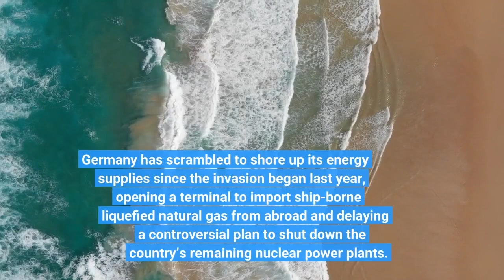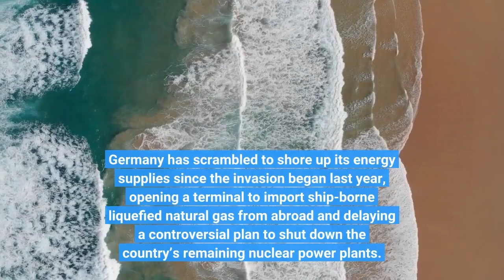Greta Thunberg Detained By German Police At Anti-Coal Climate Protest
Swedish climate change activist Greta Thunberg was detained by police Tuesday while protesting against the expansion of a coal mine in Germany that environmentalists say would make it impossible for the country to meet its emissions targets. Climate activists for weeks have been protesting against the destruction of a small village just east of Cologne called Luetzerath, which sits at the edge of the larger Garzweilervast mine. The village is slated to be cleared in order to expand the mine, in a deal between Germany energy company RWE and the North Rhine-Westphalia state government. The mine is scheduled to close entirely by 2030, but RWE says for now Germany needs coal to ensure the country has enough energy after Russia cut gas supplies after the Ukrainian invasion. Germany has scrambled to shore up its energy supplies since the invasion began last year, opening a terminal to import ship-borne liquefied natural gas from abroad and delaying a controversial plan to shut down the country’s remaining nuclear power plants. Environmentalists have criticized the coal deal, saying the increased greenhouse gas emissions will make it impossible for Germany to meet its 2015 Paris climate accord commitments, according to the Associated Press. Over the weekend, hundreds of protesters were removed from Luetzerath. Greta Thunberg arrested at German mine protest, will be freed later, police say (Reuters)Greta Thunberg detained at German coal protest (BBC)Climate activists dig in to defend German village from coal mine (Associated Press)Why Greta Thunberg Is One Of The World’s Most Powerful Women (Forbes)